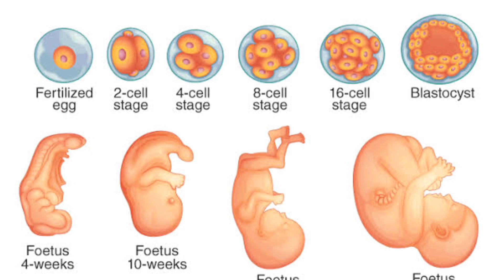प्रेगनेंसी के पहले हफ्ते के क्या लक्षण होते हैं। first week pregnancy symptoms